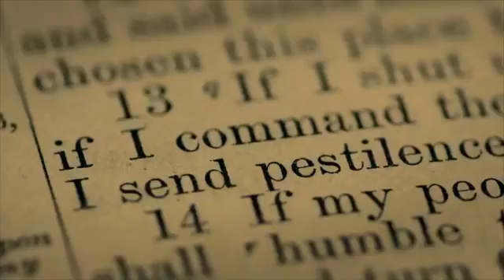Worship 09 20 2020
Bill Sikma Shares His Story
with music by Praise n More